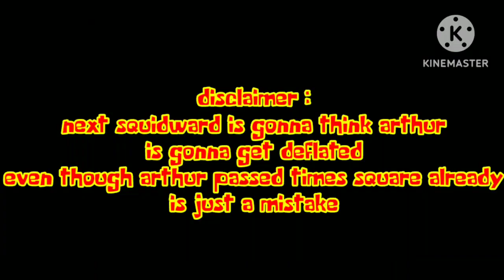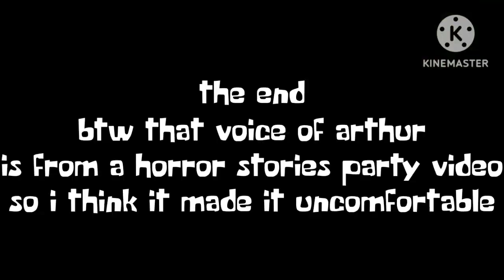hi Squidward (1997 Macy's Thanksgiving day parade edition)